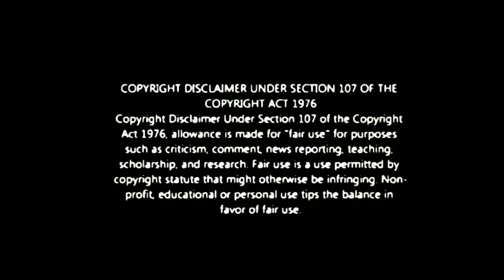அசீமை வச்சி செய்த கமல்ஹாசன்